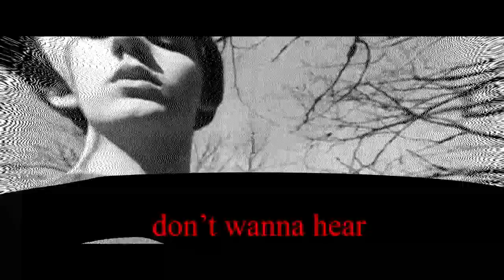Styxmang - Seedling *OFFICIAL MUSIC VIDEO*